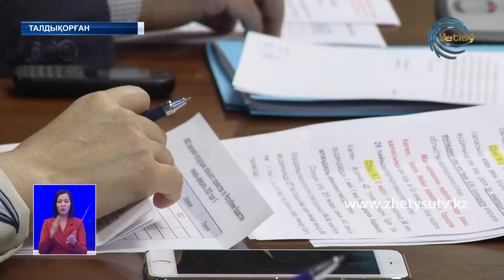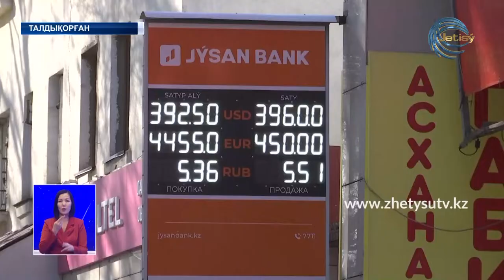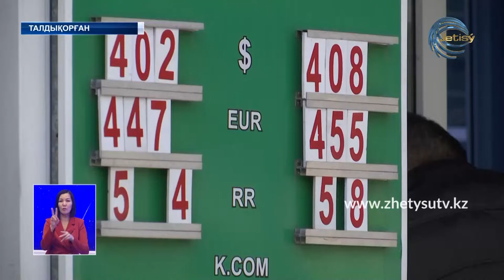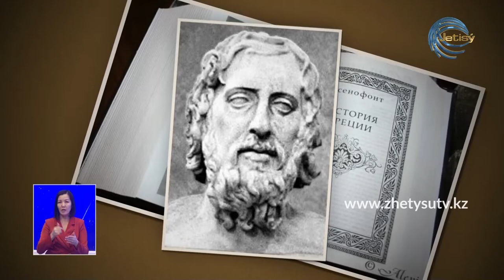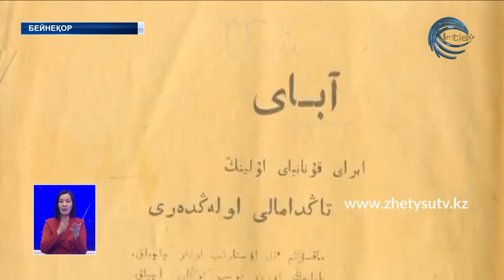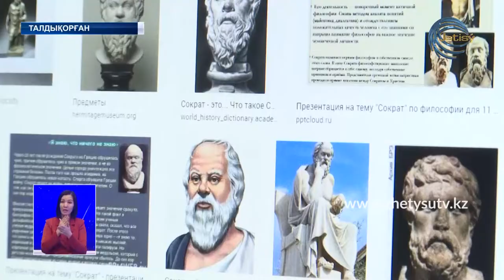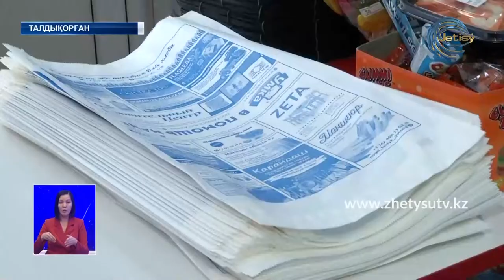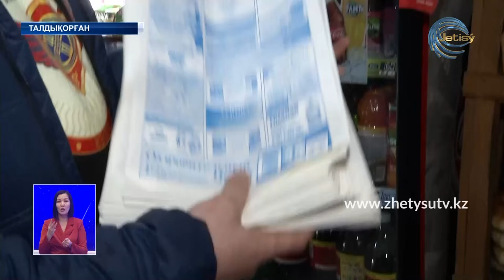Жаңалықтар (14.03.20) Жетісу